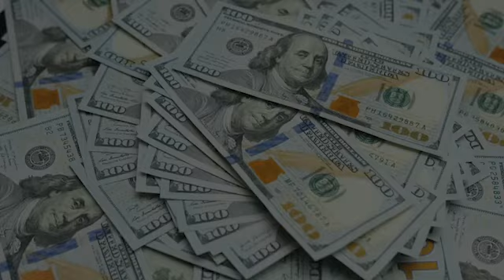அருள்மிகு கொண்டறங்கி மல்லையா சிவன் திருக்கோவிலில் அன்னாபிஷேகம்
போடிநாயக்கனூரில் 60 ஆண்டுகள் பழமை வாய்ந்த அருள்மிகு கொண்டறங்கி மல்லையா சிவன் திருக்கோவிலில் சன்னதியில் வீற்றிருக்கும் சிவனுக்கு  அன்னாபிஷேகம் சிறப்பு வழிபாடுகள் நடைபெற்றது.

 16 வகை திரவியங்கள் கொண்டு சிறப்பு அபிஷேகம் நடைபெற்றது.  ஏராளமான பக்தர்கள் சிவ நாமம் முழங்க அன்னாபிஷேக அலங்காரத்தில்  வீற்றிருக்கும்  சிவனை தரிசித்தனர்

 தேனி மாவட்டம் போடிநாயக்கனூர் நகரின் பழைய பேருந்து நிலையம் அருகில் அமைந்துள்ளது அருள்மிகு கொண்டரங்கி மல்லையா சிவன் திருக்கோயில்

 பல்வேறு சிவாலயங்களில் நேற்று அன்னாபிஷேகம் முடிந்த நிலையில் சம்பிரதாய முறைப்படி இன்று ஐப்பசி மாதம் பௌர்ணமி பரணி  நட்சத்திரத்தை முன்னிட்டு ஆலயப் பிரகாரத்தில்  கருவறையில்  வீற்றிருக்கும் சிவனுக்கு   அன்னாபிஷேகம் நடைபெற்றது.

 கருவறையில் வீற்றிருக்கும் ஆறடி உயர லிங்கத்திற்கு  பஞ்சகவியம் , சந்தனாதித் தைலம் ., திருமஞ்சனம், மஞ்சள் பொடி, பச்சரிசி மாவு, பஞ்சாமிர்தம் பன்னீர் சந்தனம் விபூதி போன்ற 16 வகை வாசனாதி திரவியங்கள் மூலம் சிவனுக்கு அபிஷேகம் நடைபெற்றது

 ஆறடி உயர  லிங்கத்  திருமே னியாய் வீற்றிருக்கும்  சிவனுக்கு முழுக்க முழுக்க சூடான அன்னத்தினாலும் காய்கறிகளாலும் அலங்காரம் செய்யப்பட்டு வடை மாலை சாற்றப்பட்டு சிறப்பு அலங்காரம் செய்யப்பட்டது

 அதனைத் தொடர்ந்து லட்சதீபம் பஞ்சதீபம் போன்ற தீபங்கள் ஏற்றி பகவானுக்கு சிறப்பு வழிபாடுகள் நடைபெற்றது.

 ஏராளமான பக்தர்கள் நீண்ட நேரம் காத்திருந்து அண்ணஅபிஷேக அலங்காரத்தில் வீட்டிற்கும் சிவனை தரிசித்துச் சென்றனர்.

 அனைவருக்கும் ஆலய  நிர்வாகத்தின் சார்பில் பிரசாதம் வழங்கப்பட்டது